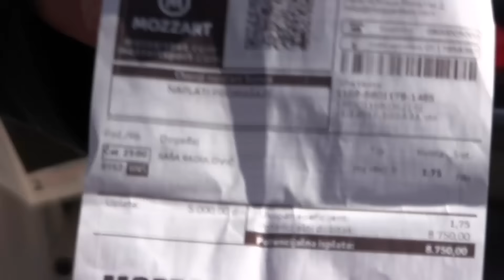Krug za drugi krug - 7. dan - I deo